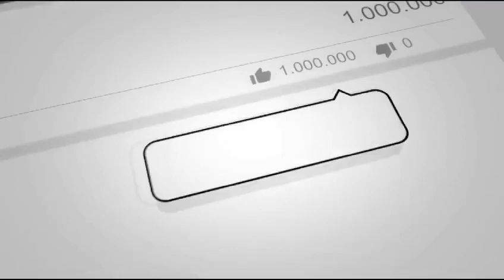राम मंदिर को लेकर बिहार मे सियासत गर्म, क्या 22 को लालू -नीतीश जाएंगे आयोध्या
राम मंदिर को लेकर बिहार के अंदर सियासत गर्म है बता दे की 22 जनवरी को राम मंदिर का प्राण प्रतिष्ठा होना है जिसमें कई नेता शामिल हो रहा है ऐसे में लेकर बिहार के मुख्यमंत्री नीतीश कुमार को कहां जा रहा है कि नीतीश कुमार राम मंदिर के प्राण प्रतिष्ठा में शामिल होंगे वही इसको लेकर भाजपा के प्रदेश अध्यक्ष सम्राट चौधरी ने कहा कि नीतीश कुमार की पार्टी सनातन धर्म को लेकर चलती है तो उनको जाना ही चाहिए वहीं लालू प्रसाद यादव को लेकर कहा कि लालू प्रसाद यादव खुद को कृष्ण के वंशज कहते हैं तो उनको भी जाना चाहिए वहीं बंगाल में हुए ED के अधिकारी पर हमले पर कहा कि यह दुर्भाग्यपूर्ण अगर बिहार में इस तरीके की होती है तो यह लालू और तेजस्वी राज का कल्पना ही कर सकते हैं.